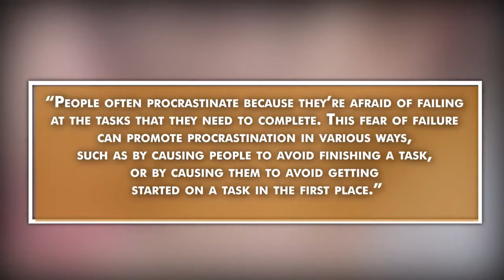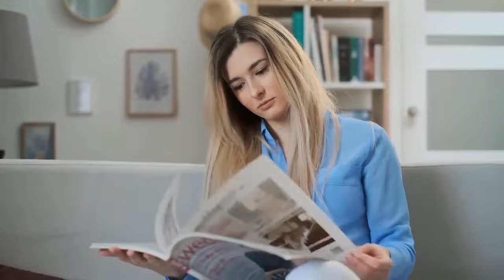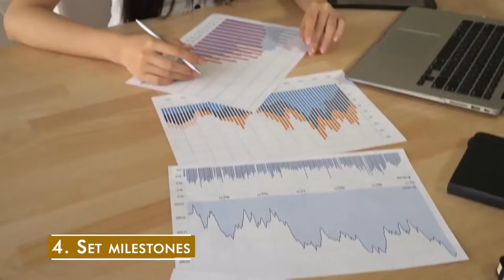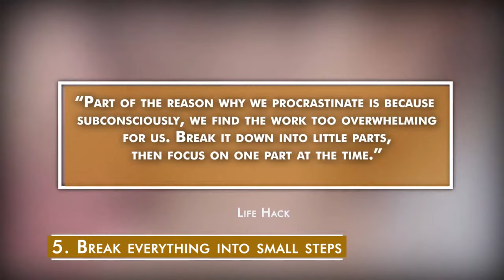How To Stop Procrastinating